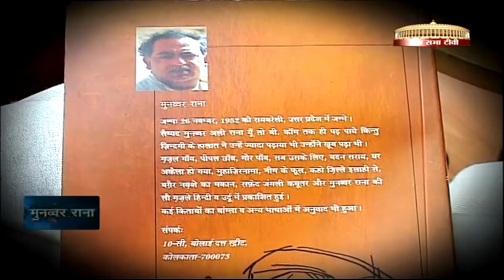Shakhsiyat with Munawwar Rana